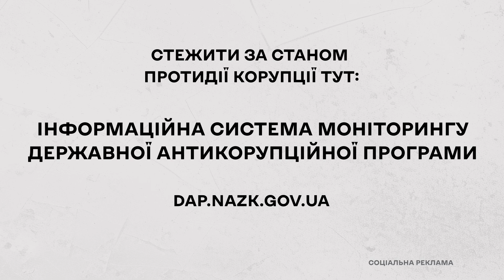Я мрію, щоб наша країна ставала кращою. Україна без корупції